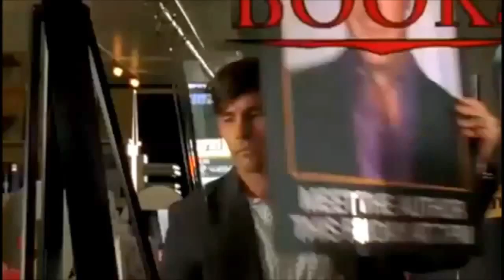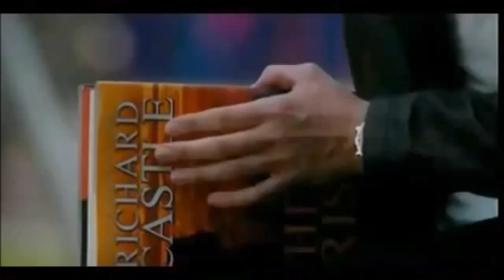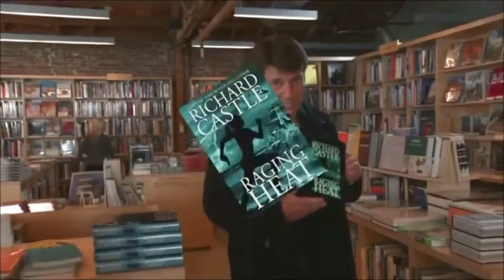Richard Castle's Nikki Heat Series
Nikki Heat, it's a stripper name! All credits to ABC. For Castle promotion only.